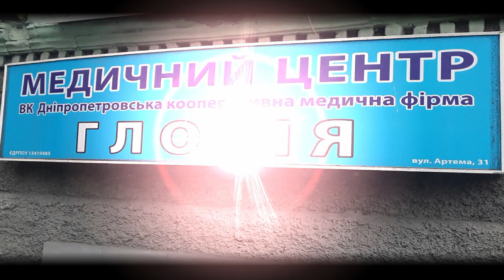Белочка. Часть вторая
Анонімна кліника "Глорія" м. Дніпро  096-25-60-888
вул. Січових стрільців (вул. Артема), 31